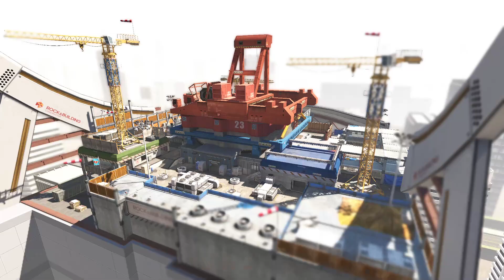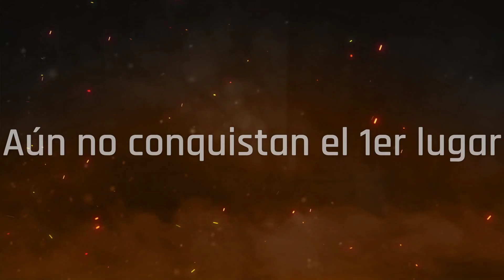Ironshigt | El día, en el que se rachea | A calentar esas muñecas | 11/2022